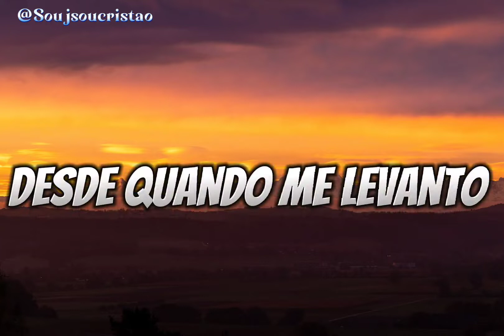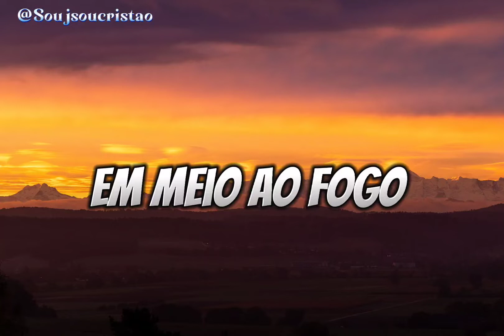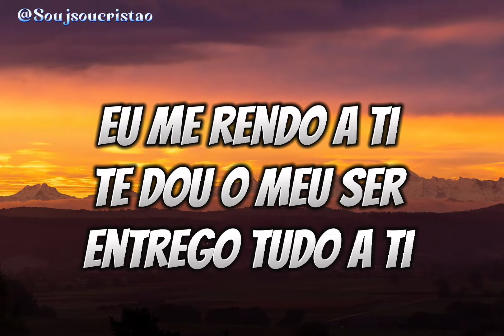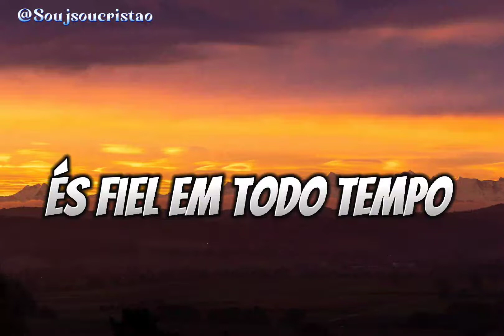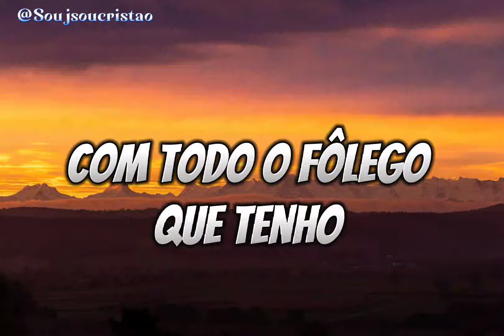Bondade De Deus | Pedras Vivas | Goodness Of God | LETRA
(Frieza Espíritual?) clique no link e saiba mais.
DESCUBRA COMO FORTALECER SUA INTIMIDADE COM DEUS E VOLTAR A TER PRAZER EM LER A BÍBLIA E ORAR TODOS OS DIAS (CLIQUE NO LINK E SAIBA MAIS)
Bondade De Deus
Pedras Vivas
BONDADE DE DEUS - Goodness Of God
(Composição: Jenn Johnson, Jason Ingram, Benjamin Fielding, Ed Cash, Brian Johnson)
(Tradução: Adorando)

Te amo, Deus
Tua graça nunca falha Todos os dias
Eu estou em Tuas mãos
Desde quando me levanto
Até eu me deitar
Eu cantarei da bondade de Deus

És fiel em todo tempo
Em todo tempo Tu és tão, tão bom
Com todo fôlego que tenho

Tua doce voz
Que me guia em meio ao fogo
Na escuridão
Tua presença me conforta
Sei que és meu Pai
Que amigo és
Vivo na bondade de Deus

Tua bondade me seguirá, me seguirá, Senhor
Eu me rendo a Ti, te dou o meu ser, entrego tudo a Ti